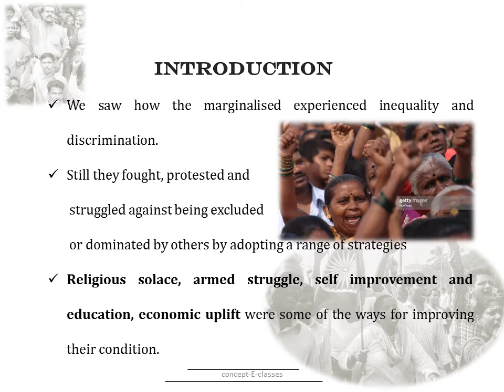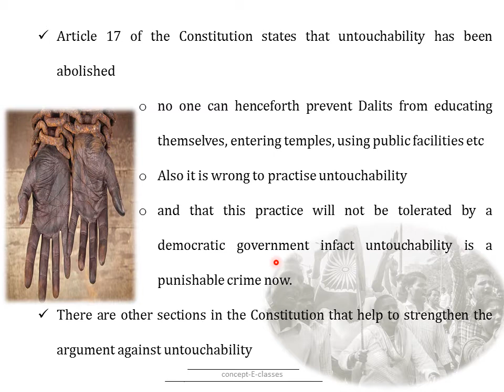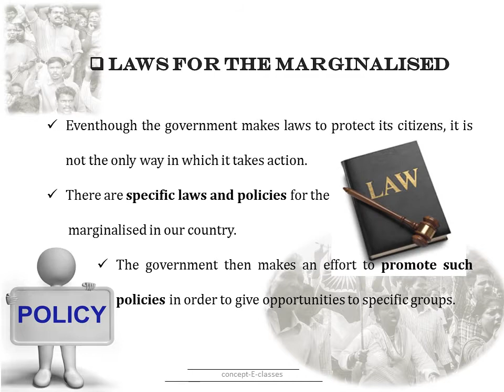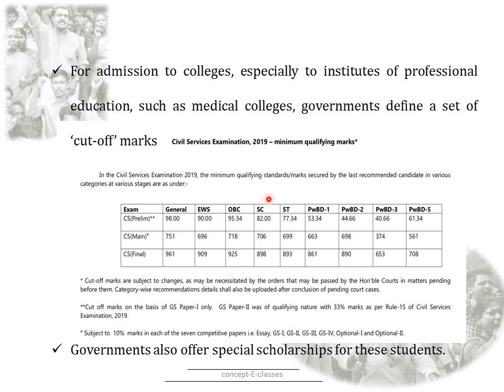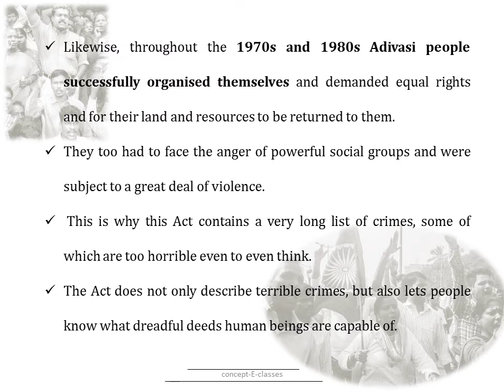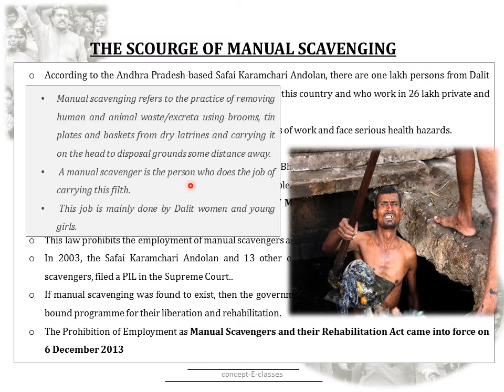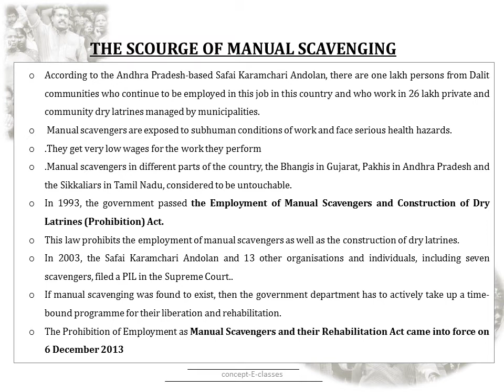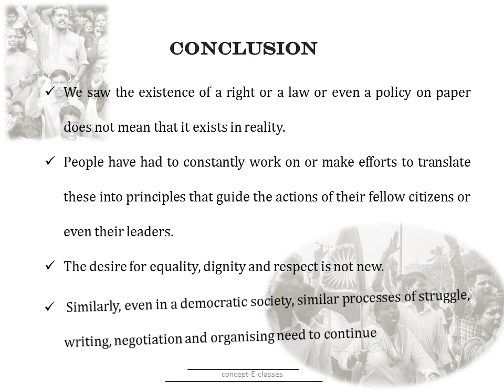Class 8-Social Science(Social and Political Life-III) :Chapter-8, Confronting Marginalisation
Class 8-Social Science( Civics/ Social and Political Life-III) Chapter-8, Confronting Marginalisation  by concept-E-classes

This video contains the lecture on
 INVOKING FUNDAMENTAL RIGHTS
 LAWS FOR THE MARGINALIZED
-Reservation policy
 PROTECTING THE RIGHTS OF DALITS AND ADIVASIS
-The Scheduled Caste and the Scheduled Tribes(Prevention Of Atrocities)Act 1989
 ADIVASI DEMANDS AND 1989 ACT
 Syllabus of NCERT is covered in this tutorial.